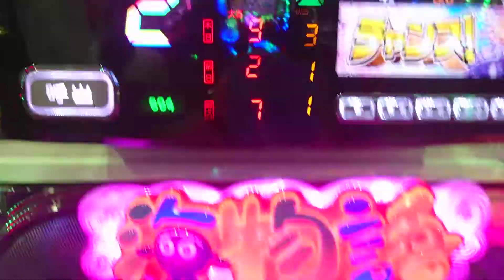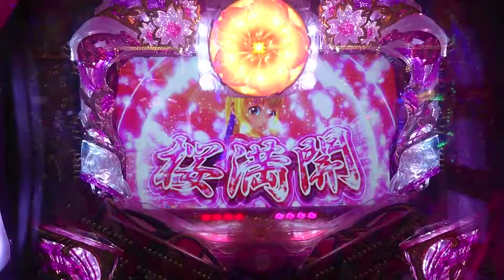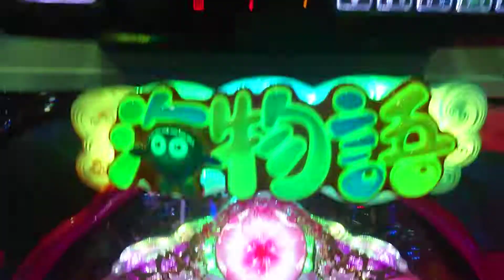【沖海４・桜１９９・・・６８(番外編)】３連チャン目指して(３１９で実践)